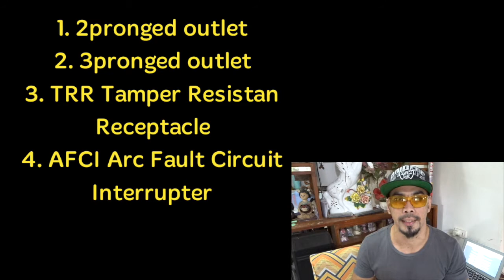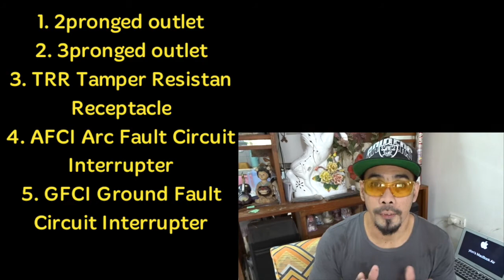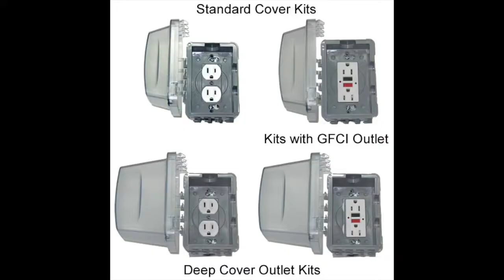DIY MGA DAPAT ALAMIN SA PAG GAMIT NG MGA CONVINIENCE OUTLET Basic Electrical #12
If you are an Electrician DAPAT ALAM MO TO, in this video, I will share to you all Lods the different types of OUTLETS and their uses, where to use, and when to use it. There are several types of outlets that can be used in residential houses or offices, or even outside in the garage or in the garden.
One by one we will discuss every one outlet and its uses.